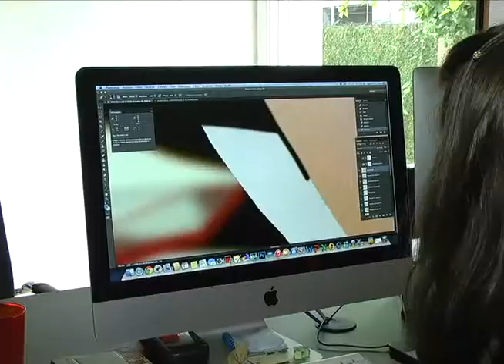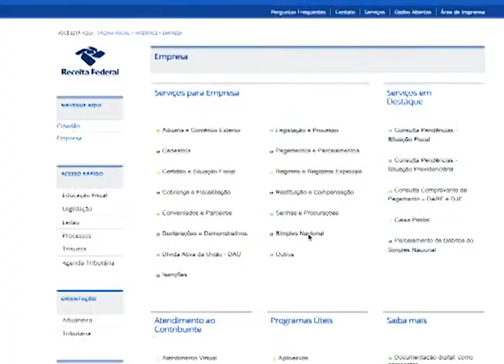Edição Local 22 01 15 Supersimples